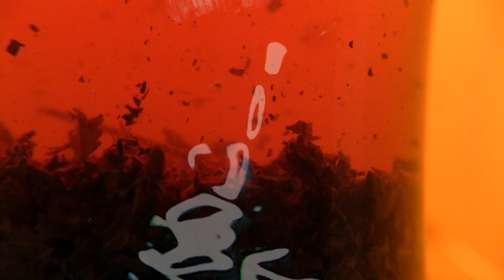"Liquid Sound" Cymatic video and sound composition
Liquid sound is a three chapter video and sound composition created by filming three different screens of water. Chapter one representing the element earth, chapter two the element of fire and chapter three the element of water.
The sound composition is a live performance composed and performed on the Roland MC-101 groovebox. The cymatics element is the visual translation of the sound composition captured by having a small container of water on a speaker that is playing the sound composition making the water vibrate in these beautiful patterns.
The video is edited in Adobe Premiere Pro.